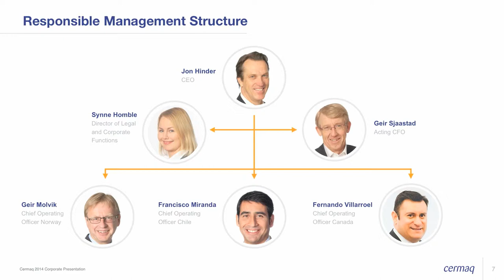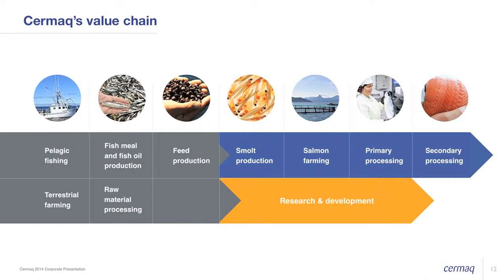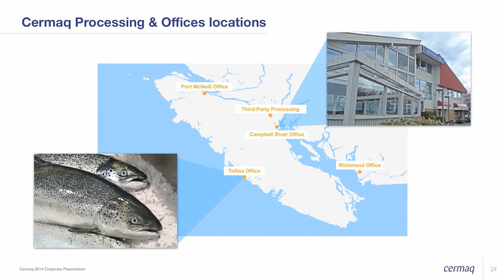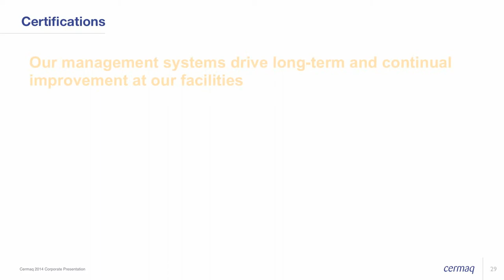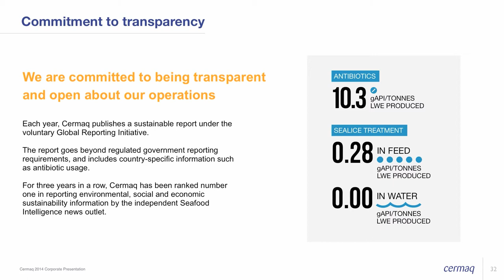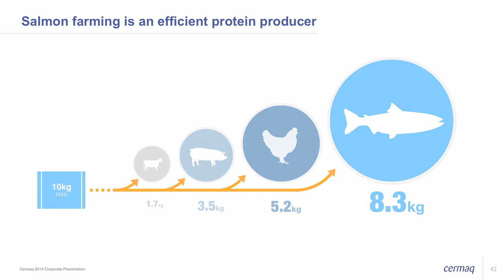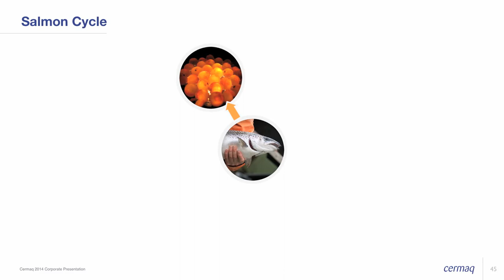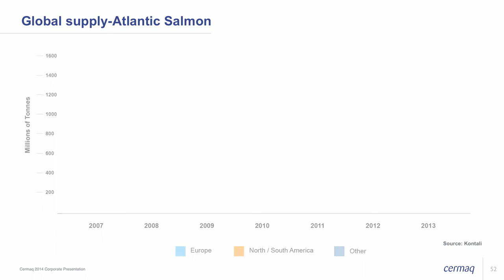About Cermaq Canada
This video provides an overview of our company, Cermaq Canada, and our parent company Cermaq ASA. It outlines what we do, our strategy and mission, and what makes us different.